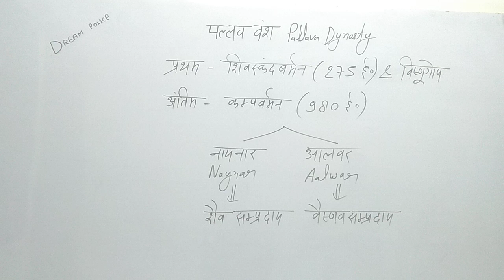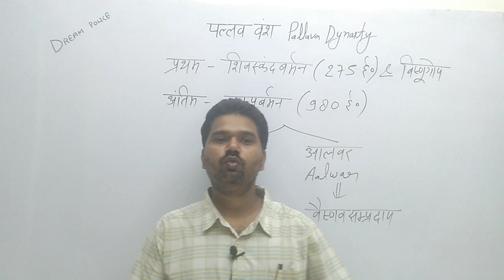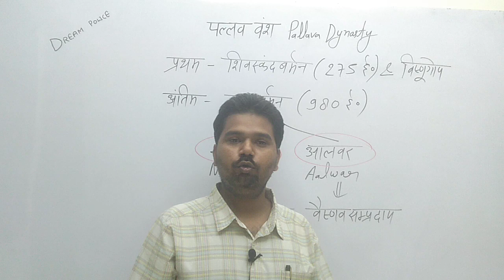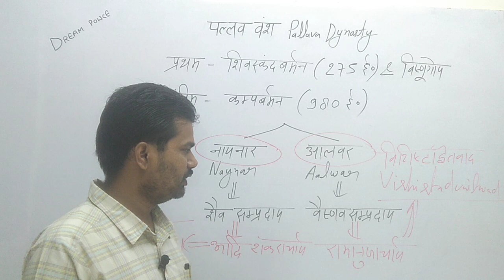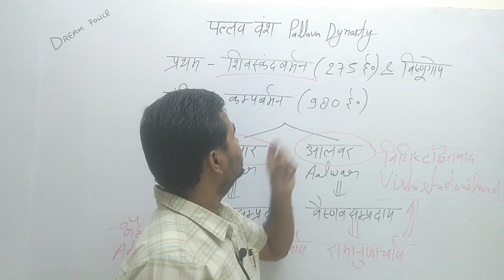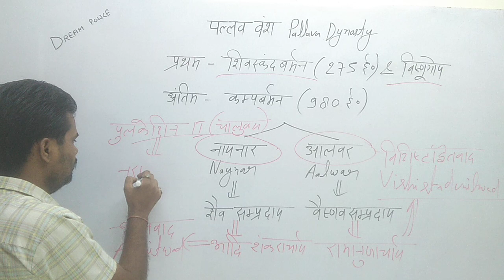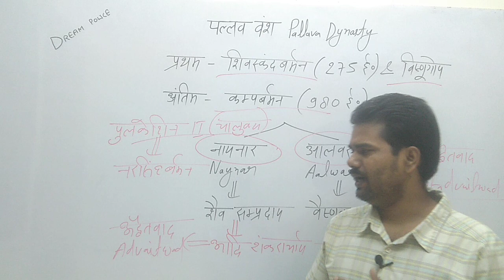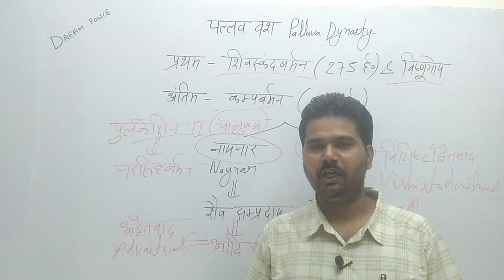पल्लव वंश Pallava Dynasty ( South India ) By Jitendra Tiwari Sir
Police SI SSC NTPC BEd BEO TET CTET DSSSB KVS NVS NET JRF TGT PGT IAS PCS exams